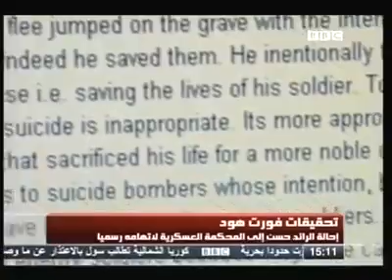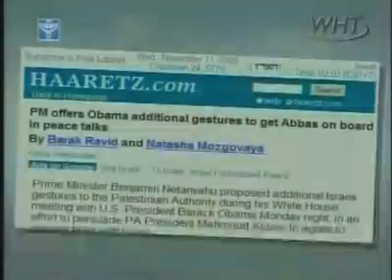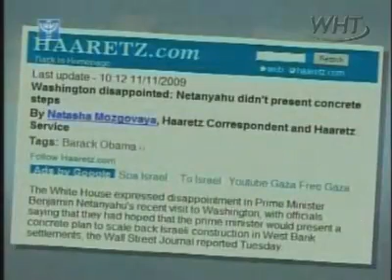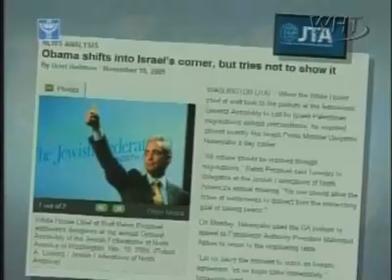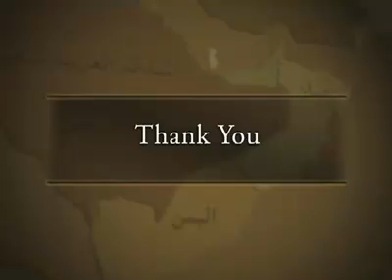Mosaic News - 11/11/09: World News From The Middle East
"Dozens die in latest Pakistan blast," Dubai TV, UAE
"Afghans complain about home raids," Al Jazeera TV, Qatar
"Nidal Hasan will be tried in military court," BBC- Arabic
"Palestinians continue to suffer from displacement," BBC- Arabic
"Mixed messages from Obama-Netanyahu meeting," IBA TV, Israel
"Nasrallah: Only resistance can end Israeli occupation," Press TV, Iran
"Construction of France's largest mosque set to begin," France 24, France
"Cultural Festival in Anbar," Al-Iraqiya TV, Iraq
"Life returning to some parts of Iraq," Al Arabiya TV, UAE